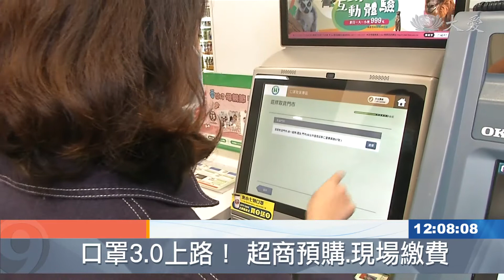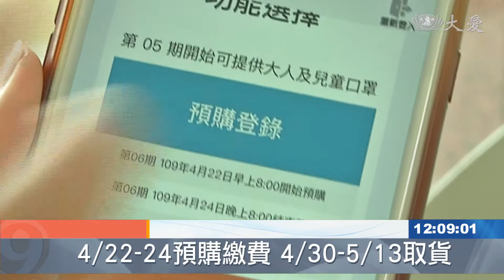四大超商都能買 「口罩3.0」上路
今天起，口罩3.0上路，最大亮點，全台大約一萬一千多家四大超商，首度開放，民眾拿著健保卡，就能自行操作事務機訂購，再現場繳費，現金、信用卡、悠遊卡或行動支付都適用，相當便民。